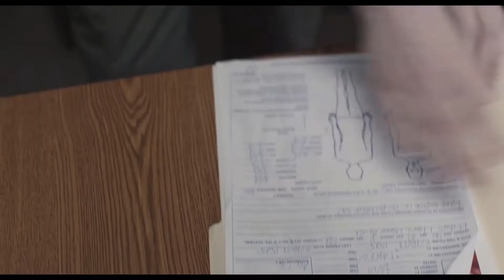2020 Film Roundup!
Long time no see everyone! Just in time for absolutely nothing, here is my top 5 movies of this past year. No ranks, no scores out of 10, just a handful of the movies that got me through the year and why I think they're great. I hope everyone is healthy and safe and looking out for one another.